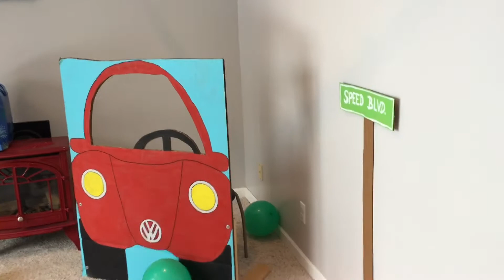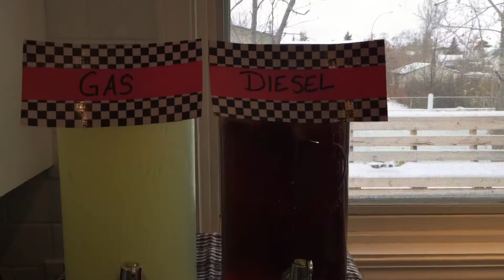DIY race car themed birthday party- Milo is 3!!